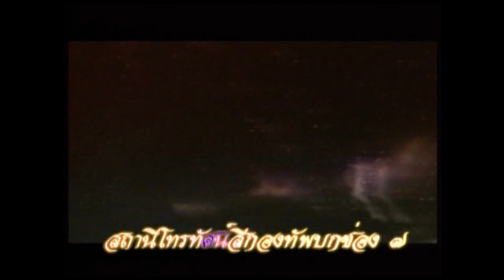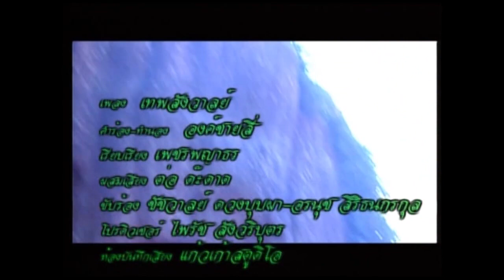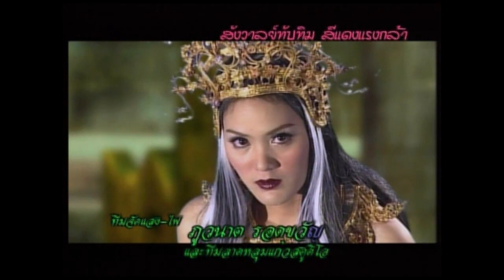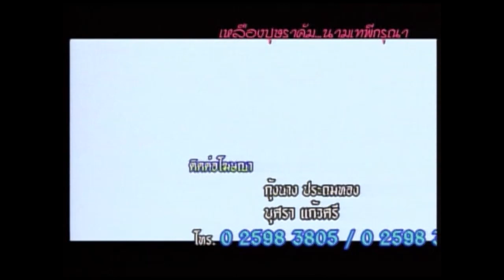เทพสังวาลย์ ตอน 9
มีเทพทั้งห้าและมีสังวาลห้าสี ครอบครอง คือ สังวาล ขาว แดง เหลือง เขียว และ ดำ เทพศาสตราและเทพีหยั่งรู้ ทำผิดกฎ รักกันและให้กำเนิดบุตรชาย มณีแดง จึงนำ มณีแดงไปให้อสูรเลี้ยงดู ยังโลกมนุษย์ แต่อสูรกลับเลี้ยงมณีแดงให้เป็นคนชั่วร้าย และทำร้ายคนที่เป็นปรปักษ์ ยุยงให้มณีแดงครอบครองทั้งสามภพ ตามล้างฆ่า แสงสุรีย์ โดยมีนาคี ให้ความช่วยเหลือแสงสุรีย์ แต่ แสงสุรีย์กับมณีแดง ยิ่งบาดหมาง เมื่อทั้งสองคนต่างหลงรัก พระธิดารัตนาวดี ซึ่งเป็นชนวนทำให้ มณีแดงและแสงสุรีย์เป็นศัตรูกัน รัตนาวดี ต้องตกเป็นของมณีแดงโดยไม่ได้ยินยอม ทำให้ก่อกำเนิด บุตรชาย ผู้มีเลือดสามภพ คือ สายเลือดเทพ สายเลือดมนุษย์ สายเลือดอสูร และที่สำคัญจะเป็นผู้ทำลายอสูร ทำให้อสูรต้องกำจัด รัตนาวดี และ ลูก มณีแดงเอาตัวเข้าขัดขวางทำให้ได้รับบาดเจ็บ และเลือดในกายของมณีแดงเป็นพิษจากการดื่มเลือดของอสูร ถ้ามณีแดงจะเป็นคนดีเมื่อไร เลือดพิษจะทำลายล้างมณีแดง ก่อนตายมณีแดง แสงสุรีย์ นาคี ร่วมกันกำจัดอสูร รัตนาวดีเลี้ยงดูบุตรชายให้เป็นคนดี ไม่ให้เป็นอย่างมณีแดง โดยมีเทพ คอยดูแล

วันที่ออกอากาศ : 3 มกราคม 2552 – 31 พฤษภาคม 2552
นักแสดงนำ : วรนันท์ พร้อมมูล, ธารธารา รุ่งเรือง, ฆธาวุธ ปิ่นทอง, เอกพัน บรรลือฤทธิ์, ภูธฤทธิ์ พรหมบันดาล, กนกวรรณ งามทรัพย์มณี, รุ้งรดา เบญจมาธิกุล
ผลิตโดย : บริษัท สามเศียร จำกัด , บริษัท ดีด้า วิดีโอ โปรดักชั่น จำกัด
บทประพันธ์ : บุราณ
บทละครโทรทัศน์ : พิกุลแก้ว
กำกับการแสดง : ประทุม มิตรภักดี